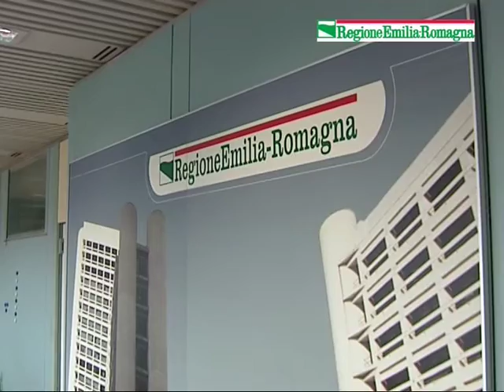Buone prassi e leggi per il lavoro sicuro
Presentate dall'assessore alla Attività produttive della Regione Emilia-Romagna Gian Carlo Muzzarelli le azioni concrete per aumentare la sicurezza nei luoghi di lavoro: risorse economiche, vigilanza nelle imprese, sito e progetto Formedil.